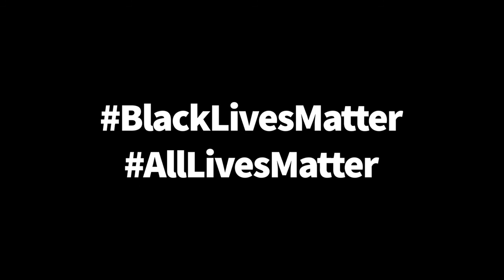BlackLivesMatter - In solidarity for equality and justice for all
If you wish to help, I would recommend this video by UnnusAnnus - Check the description of the video

All lives matter - Black lives matter.